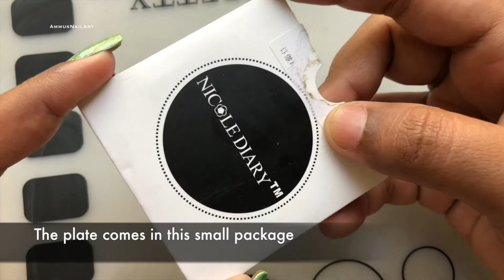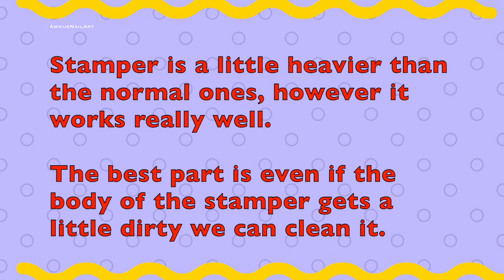Nicole Diary ND-021 stamping plate & Metal Clear Stamper Review ||AliExpress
Hello People,

Today I am going to do a quick review on Nicole Diary’s Unicorn themed stamping plate. I really loved this plate and the stamper that I got is also awesome.

I hope this review helps.

Material: Silicone Stamper head/ metal Handle

Weight: about 70g per Set

refills Diameter: 3.8cm

Handle Length: 5.5 cm

Scraper: 5.5 cm X 3.8 cm

Function: DIY nail art polish transfer design

Packing Includes: 1 set (1 X Jelly stamper plus 1 X scraper )

I film my videos with this camera: iPhone X

I edit my videos with: iMovies